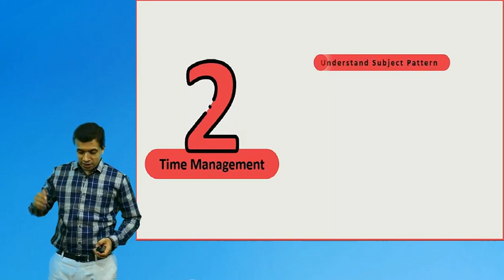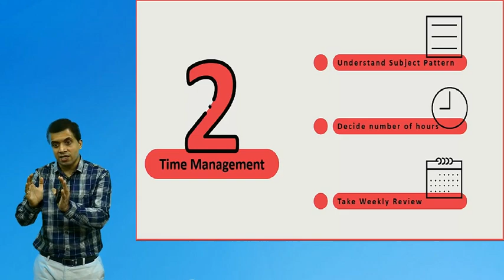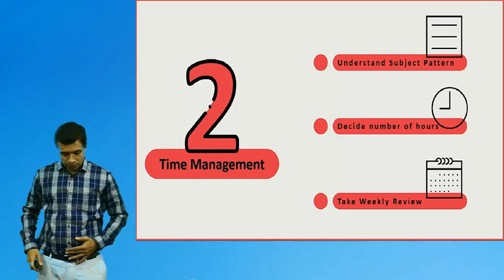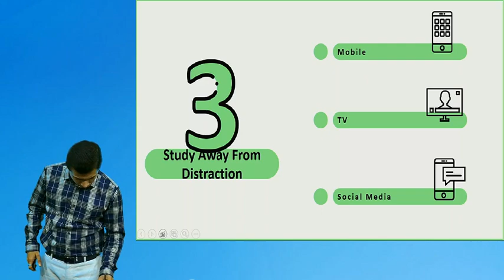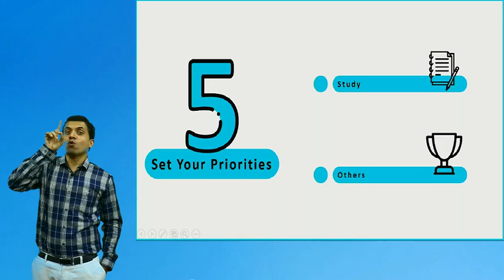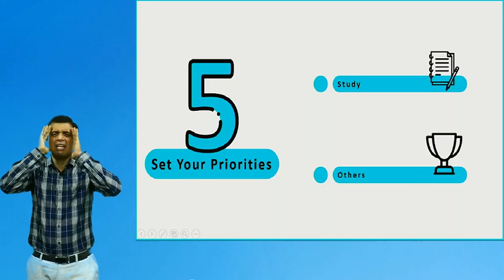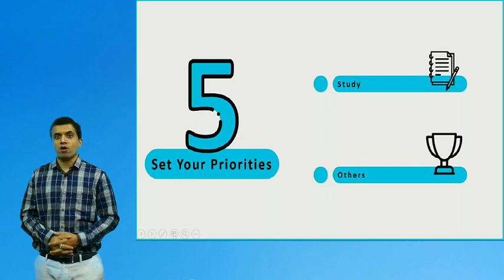5 Tips To Clear CMA Inter & CMA Final Exam In First Attempt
Dear CMA Inter & Final Students,
1) Buy CMA Inter DT & GST Video Lectures by CMA Vipul Shah in Pendrive / Google Drive

Buy CMA Final Indirect Tax full syllabus Video Lectures by CMA Vipul Shah in Pendrive / Google Drive

3) Download our free taxation app “Score Max in Tax” & every Saturday & Sunday attempt free test for DT & GST
To join use the following code
Batch code- cmadtgst21

5) Watch CMA INTER DT + GST STUDY PLAN FOR 2021 EXAM

Watch this full video to know all that is necessary to pass CMA Exam with good marks in the 2021 Exam!